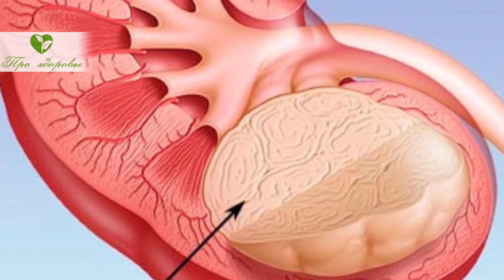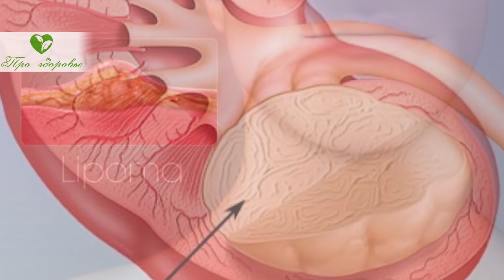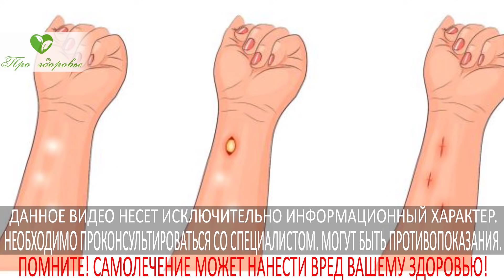Вся правда о липоме: можно ли «вытянуть» жировик дома или придется идти к врачу?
Что такое липомы? Почему они появляются, и что можно сделать, чтобы остановить этот процесс? Какие народные средства станут самыми эффективными? Можно ли предотвратить их повторное возвращение? Обо всем этом вы обязательно узнаете, если просмотрите наш выпуск до самого конца.
Согласно Международной Классификации Болезней липома относится к доброкачественным новообразованиям жировой ткани. Соответственно, особой опасности она не представляет. Но, все-таки, для исключения риска перерождения врачи обычно делают пункции для дальнейшего гистологического исследования.
Проблема заключается лишь в том, что внешний вид человека серьезно страдает. И сама липома может достигать значительных размеров. В некоторых случаях они образуются и внутри тела, что требует уже серьезного медицинского вмешательства.
Почему появляются липомы?

➤➤➤О НАС:
Канал посвящен здоровью:

➤➤➤ВНИМАНИЕ!